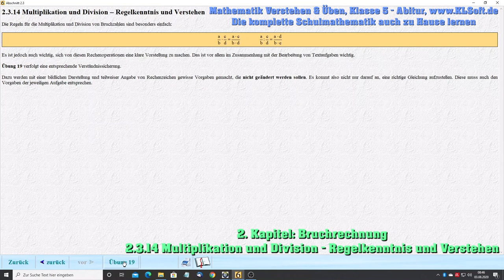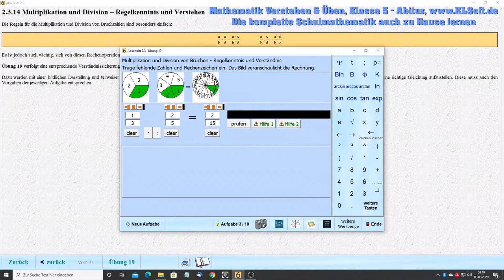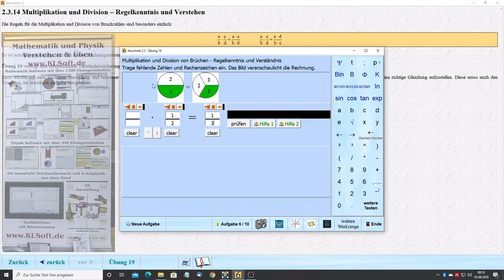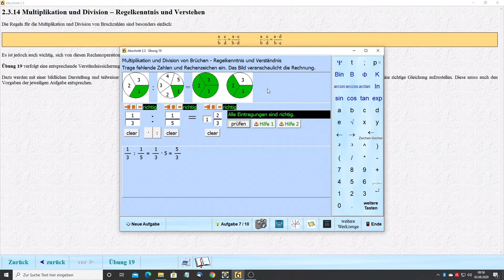Mathematik Verstehen und Üben Klasse 6 K_2_3_14 Multiplikation und Division verstehen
Ich würde mich über eine Spende freuen.
Die umfangreiche Software kann kostenlos von meiner Homepage KLSoft.de heruntergeladen werden.

Die Regeln für die Multiplikation und Division von Bruchzahlen sind besonders einfach:
Zwei Brüche werden miteinander multipliziert, indem du die Zähler und Nenner miteinander multiplizierst:
a/b * c/d = (a*c) / (b*d)
Beispiel: 2/3 * 4/5 = (2*4) / (3*5) = 8/15
Statt durch c/d zu teilen, kannst du mit dem Kehrwert von c/d, also d/c multiplizieren:
a/b : (c/d) = a/b * d/c = (a*d) / (b*c)
Beispiel: 1/3 : (2/5) = 1/3 * 5/2 = (1*5) / (3*2) = 5/6
In dem Video geht es auch noch einmal um eine Veranschaulichung.